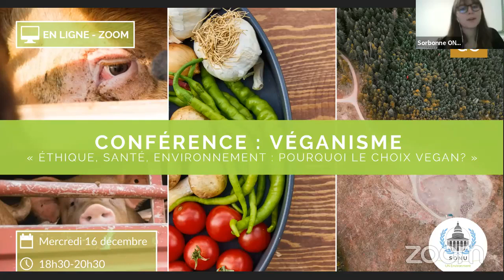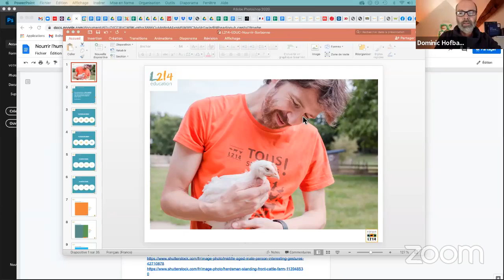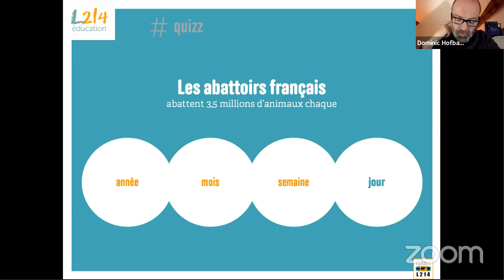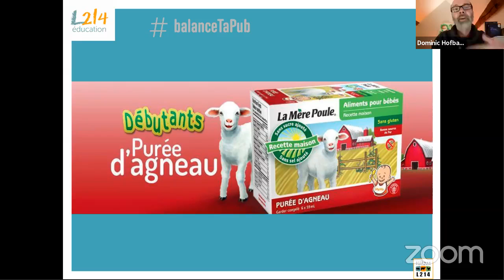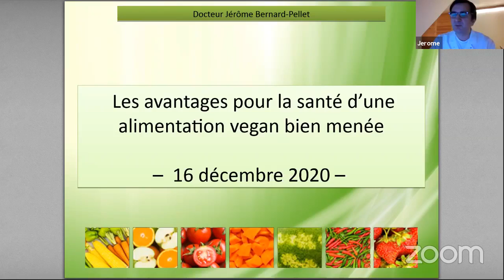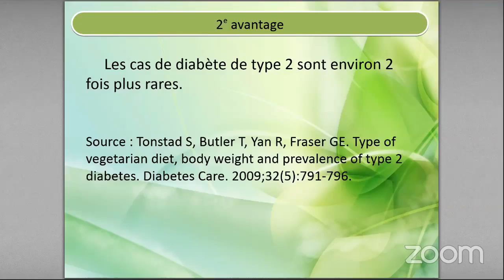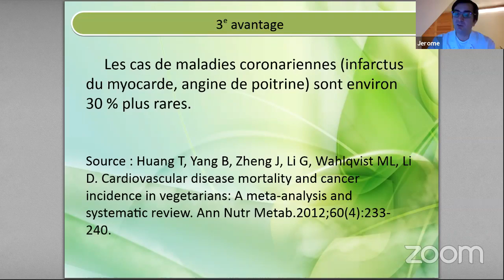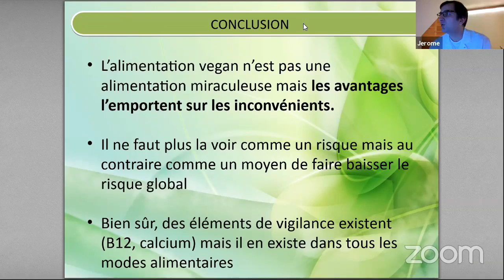UN ENVIRONMENT - Conférence : Le véganisme, pourquoi le choix végan ? Ethique, santé & environnement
🌱 L’Antenne UN Environnement vous a invité à une conférence sur le Véganisme le 16 décembre 2020 !

Vous avez entendu que le mouvement vegan ne cesse de croître et vous voudriez en savoir plus ? Que vivent les animaux d'élevage ? Est-il question d'arrêter complètement l'élevage ? Notre alimentation peut-elle se passer de produits animaux ? Est-ce que devenir vegan a un réel impact bénéfique sur l’environnement ?

Si vous voulez en apprendre d’avantage sur les questions d’éthique, de santé et d’environnement qui sont au cœur d’un tel choix, c’est que cette conférence est faite pour vous !